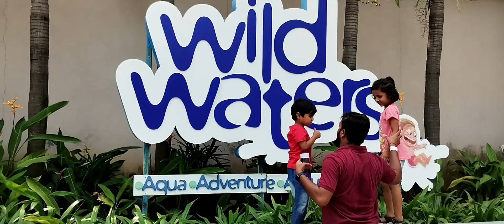wildwater //Shankerpalli amusement theme park Hyderabad//Hyderabad wildwater#wildwater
వైల్డ్ వాటర్  wildwater Shankerpalli amusement park
wildwaters amusement theme park in Shankerpalli